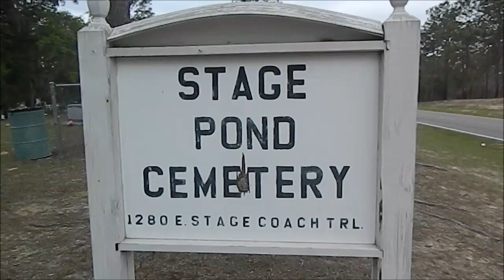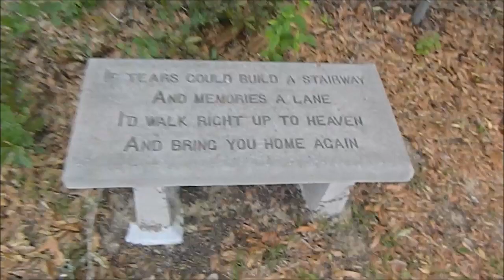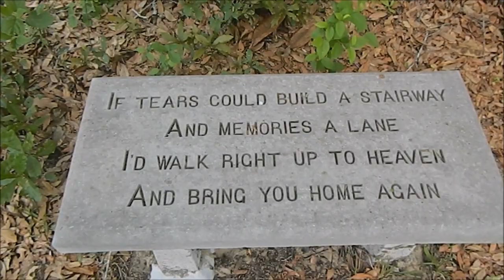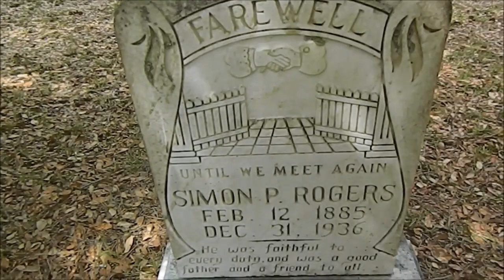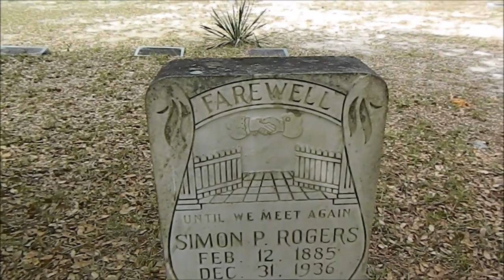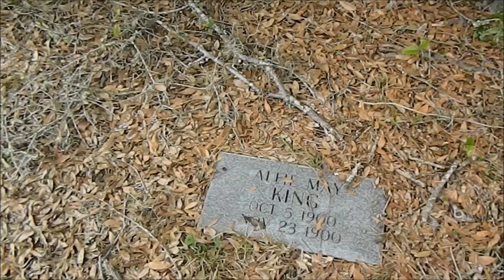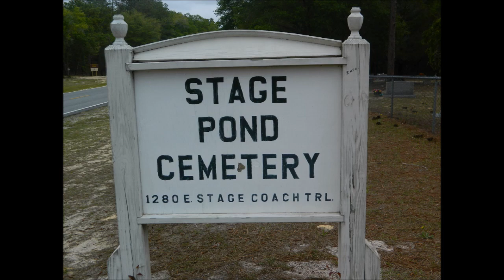STAGE POND CEMETERY IN THE MIDDLE OF NO WHERE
Welcome to my paranormal adventures and life vlogs.